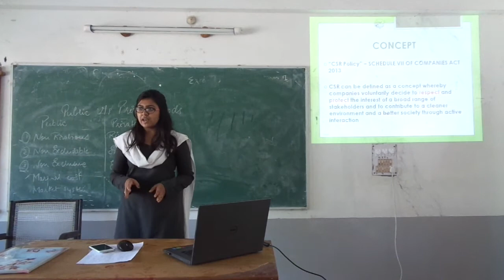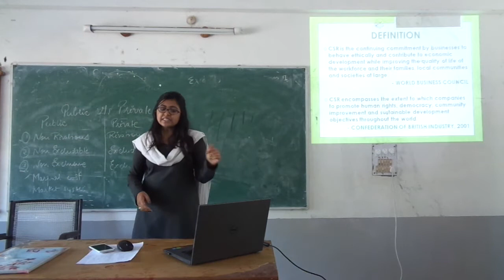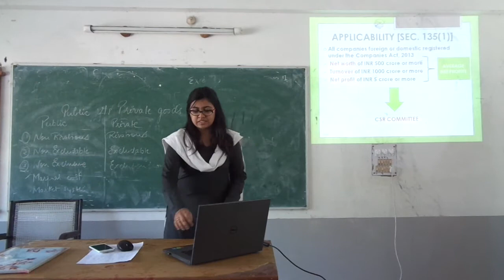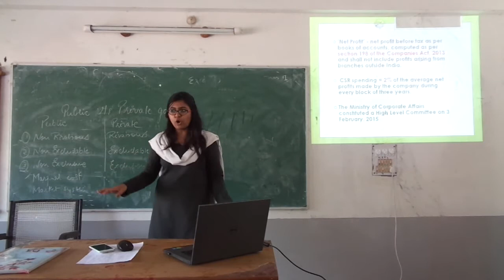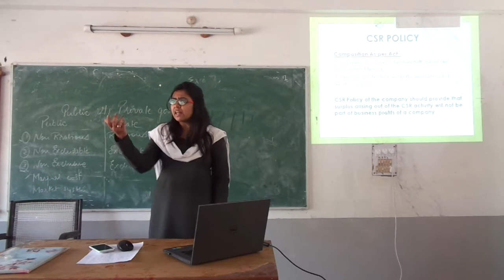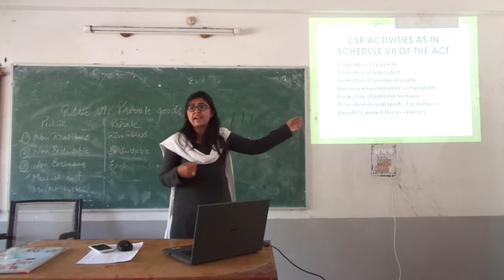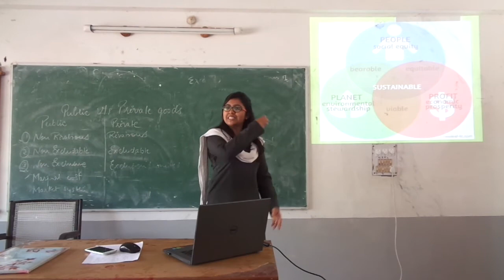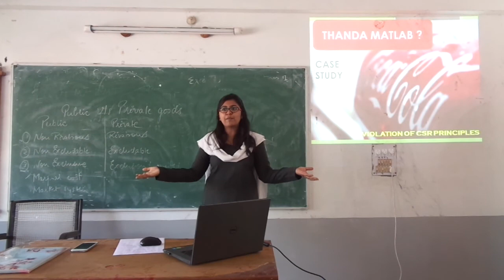CSR - Corporate Social Responsibilty (Asawari Savarikar)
Follow Sanat on Instagram!